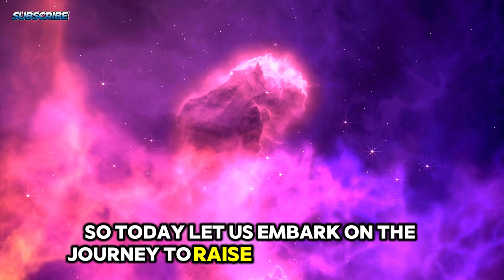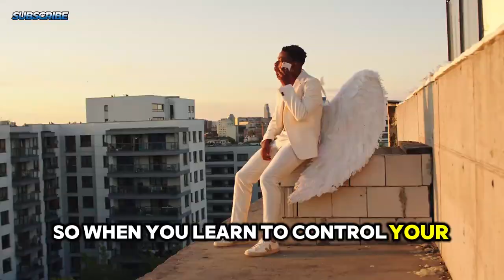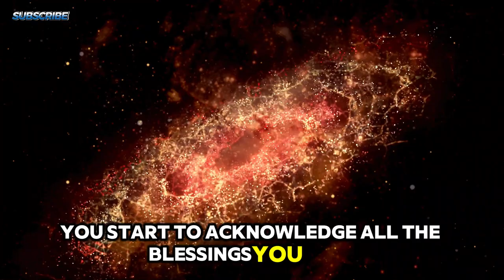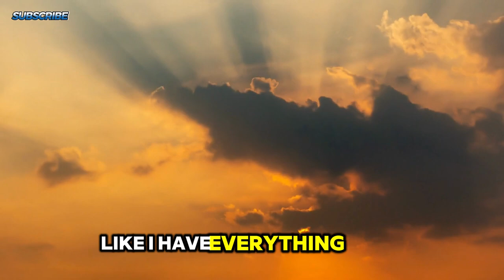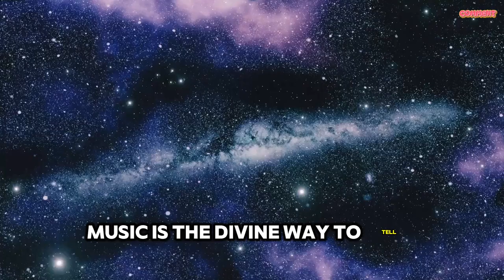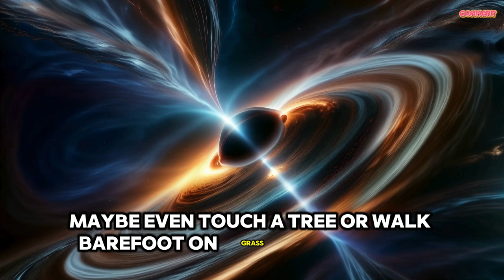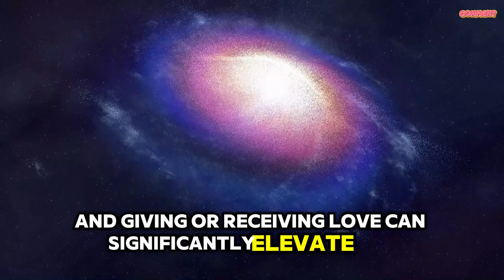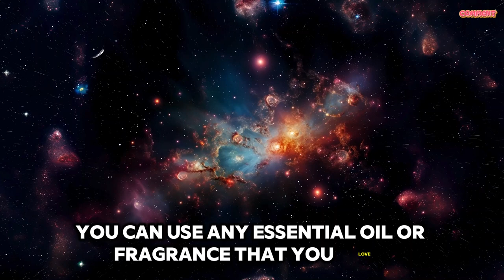Learn How To Raise Your Vibration In 60 Seconds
What if you could change your entire energy in just one minute? Discover the secrets to raising your vibration instantly with powerful techniques that transform your mind and spirit. This quick journey into higher consciousness will leave you amazed and inspired.